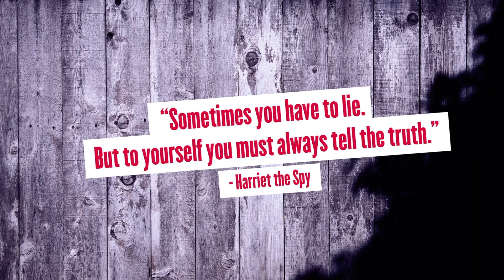Life Lessons | Best Book Quotes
Books are so wise. These book quotes are life lessons to live by!